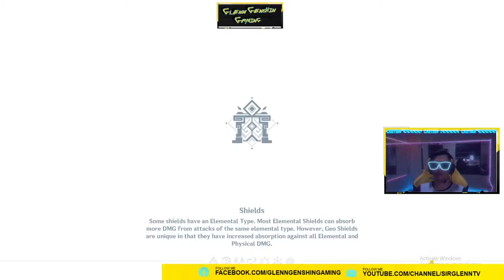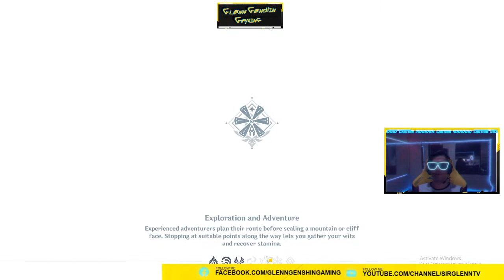First time in 1.5 Spiral Abyss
Buffing Xiao, Blackcliff Pole , Abyss Run
1st Team
DPS: Xiao
Healer: Bennet
Support: Albedo
Support/Sub DPS Zhongli

2nd Team : Melt/Vaporize
Hutao, Qingqui, Diona, Ganyu

Homa = Hutao
R2 Deathmatch = Zhongli
Blackcliff Pole = Xiao

Serenitea Pot realm
Chair
Blueprint
Adeptal Energy
Realm Currency
Furnishing
Outdoor set
Indoor Set
Traveling salesman chubby

the Photo  of the gaming chair is edited just for fun
But surely a big number of Genshin Impact players will surely buy these kind of Secretlab gaming chairs.
Who else wish for these two companies collaborate?

Please comment SecretLabGenshinImpact if you want these kind of chair.